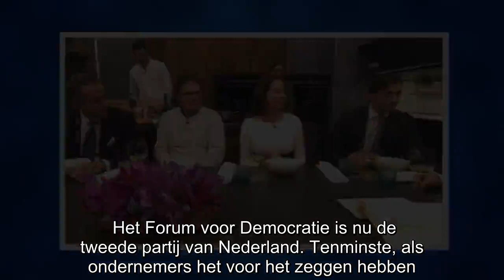Populariteit Thierry Baudet schiet als raket omhoog bij ondernemers: FVD nu tweede partij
Het Forum voor Democratie is nu de tweede partij van Nederland. Tenminste, als ondernemers het voor het zeggen hebben. Massaal keren de bedrijfseigenaren de VVD, het CDA en D66 de rug toe.  Als onder